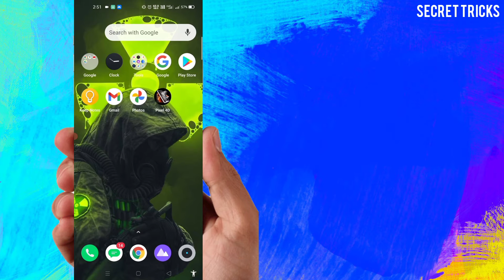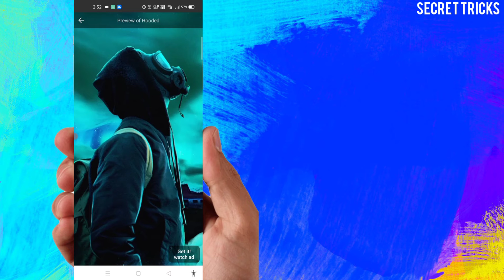Amazing 4D Wallpaper For Android phone | Free 4D live wallpaper | Pixel 4D